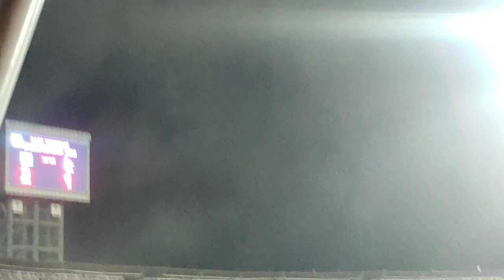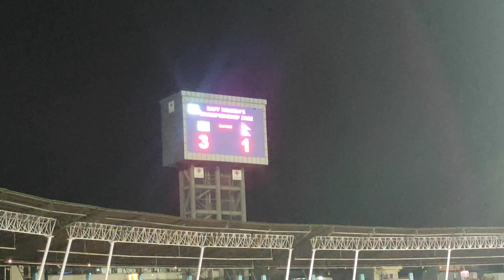SAFF WOMEN CHAMPIONSHIP FINAL || BANGLADESH VS NEPAL (3-1) || STADIUM VLOG 2022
The SAFF Women's Championship, also called the South Asian Football Federation Women's Cup, is the main association football competition of the women's national football teams, governed by the South Asian Football Federation. All seven members are eligible to participate in this tournament.

Founded: 2010
Number of teams: 7
Current champions: Bangladesh (1st title)
Most successful team(s): India (5 titles)

Keep Supporting Lc Vlog